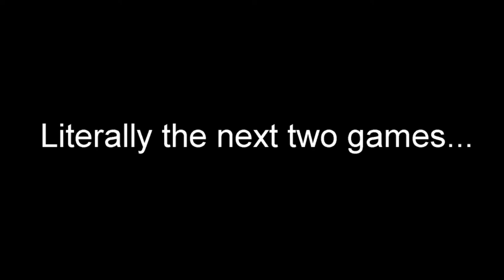High Peak, Low Valleys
Dead by Daylight is like a mountain. A high peak with low valleys to all sides.